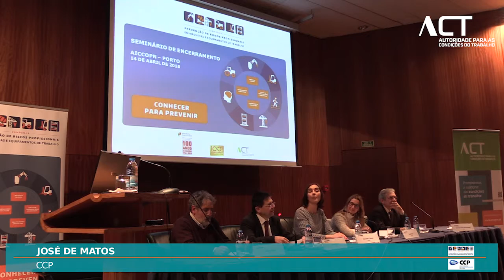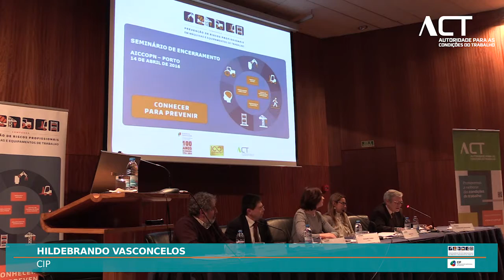Intervenção dos parceiros sociais e encerramento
Fernanda Campos, ACT
José de Matos, CCP
Giorgio Casula, CGTP
Hildebrando Vasconcelos, CIP
Vanda Cruz, UGT